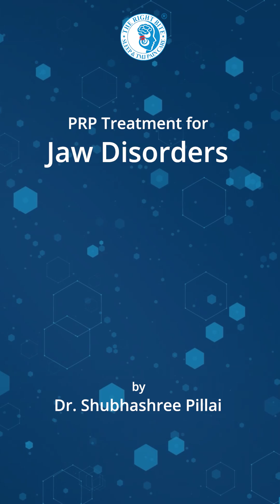PRP Treatment For Jaw Disorder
Discover PRP Therapy for TMD relief! 💉✨ Platelet-rich Plasma (PRP) uses your body’s own growth factors to trigger natural healing, reduce inflammation, and stimulate tissue regeneration. Ideal for addressing TMJ pain, clicking, and discomfort without the risk of side effects. Backed by research, this natural treatment enhances recovery and restores function. Experience the power of your own blood for faster recovery and enhanced results!